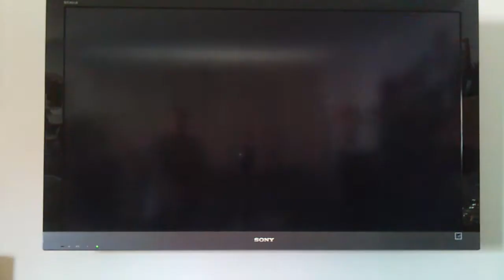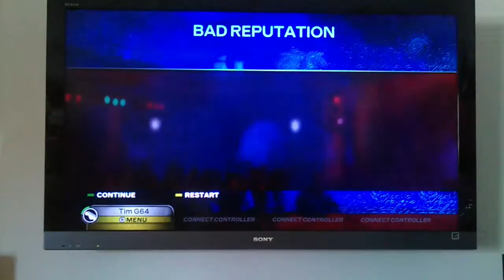Bad reputation, medium.mp4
Joan Jett off Rockband 3, Medium Guitar